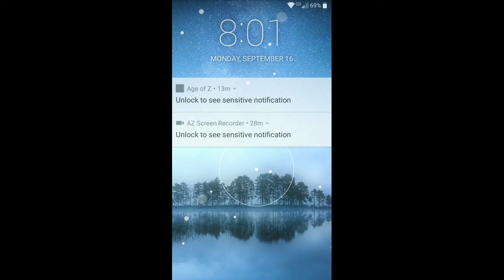PBS kids Nature Cat cave exploration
Nature cat mobile game